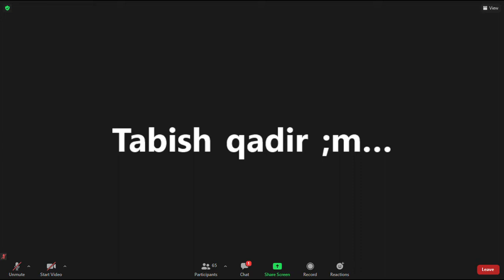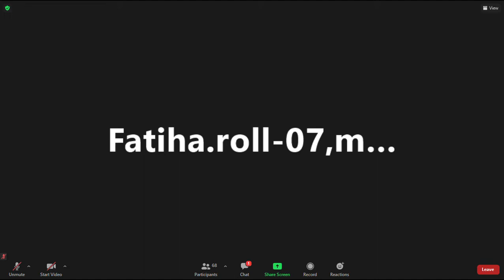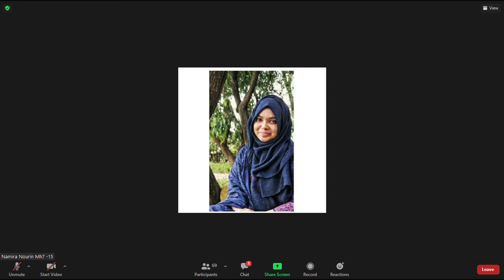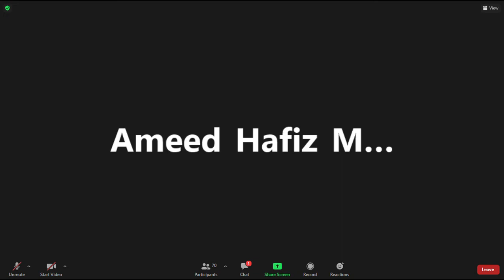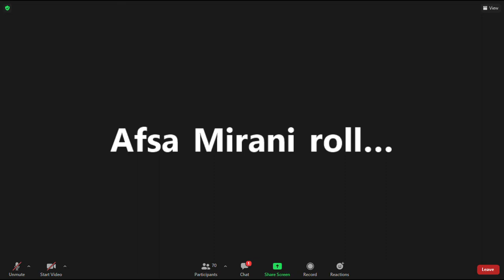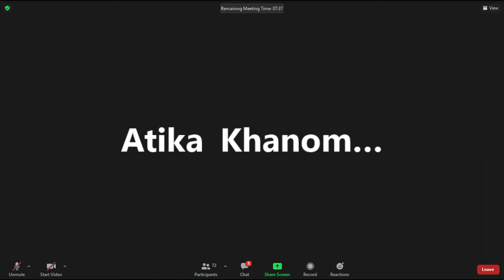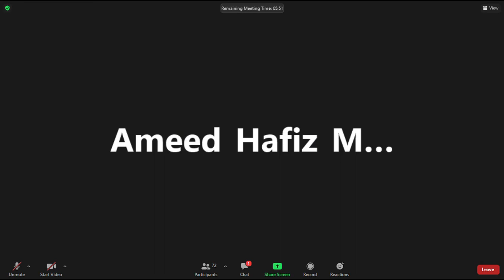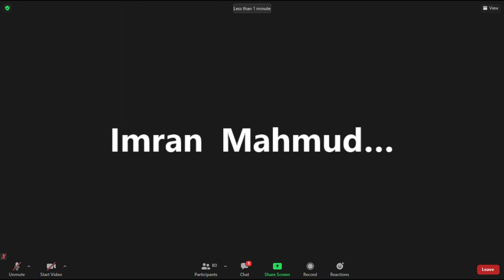Class 6. Orthopedics.